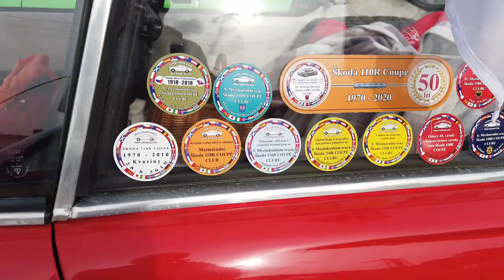12 Sraz vozů Škoda 110R Coupé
sraz je určený pro vozy Škoda 110R Coupé, Š130RS a jejich modifikace.